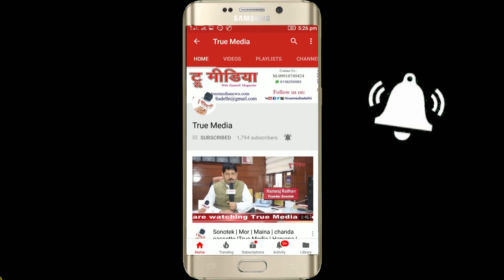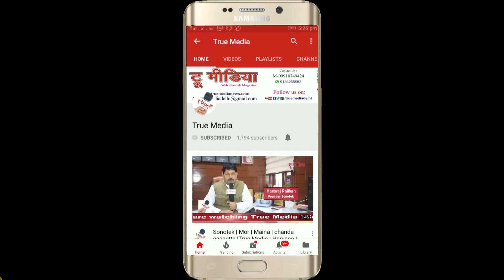पकड़े गये, निरंकारी भवन ग्रेनेड हमले के आतंकी | Nirankari Bhawan Grenet Blast Punjab | True Media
अमृतसर में निरंकारी भवन पर हमला पाकिस्तान ने कराया था। पड़ोसी देश की खुफिया एजेंसी आइएसआइ ने इसके लिए खालिस्तान लिब्रेशन फोर्स (केएलएफ) के आतंकियों का इस्तेमाल किया था। पुलिस ने एक हमलावर बिक्रमजीत सिंह को 21  नवम्बर  को गिरफ्तार कर लिया। उसने घटना के समय सेवादार को गन प्वाइंट पर लिया था। ग्रेनेड को उसके साथी अवतार सिंह  ने फेंका था। बाद में दोनों बाइक से भाग गए। इस घटना में इस्तेमाल की गई बाइक बरामद कर ली गई है। बिक्रमजीत अमृतसर के सीमावर्ती गांव धारीवाल और अवतार सिंह चक मिश्री खां गांव का निवासी है। 18 नवम्बर को अमृतसर में निरंकारी भवन पर हुए हमले में तीन लोग मारे गए थे और 21 घायल हुए थे।
पंजाब के मुख्यमंत्री कैप्टन अमरिंदर सिंह ने 21  नवम्बर को मीडिया को यह जानकारी दी। उन्होंने कहा कि यह पूरी तरह से आतंकी घटना है, जिसे केएलएफ के आतंकियों ने अंजाम दिया। यह सब पाक की खुफिया एजेंसी आइएसआइ के इशारे पर हुआ। हमले में इस्तेमाल ग्रेनेड पाकिस्तान में ही तैयार हुआ था। हमलावरों की पहचान सीसीटीवी फुटेज से हुई। मुख्यमंत्री ने बताया कि दोनों ही हमलावर केएलएफ का प्रचार करते थे। दोनों का कोई आपराधिक इतिहास नहीं है। घटनास्थल अदलीवाल से बिक्रमजीत का गांव धारीवाल मात्र नौ किलोमीटर दूर है। यहां से घटनास्थल तक बाइक से 10 मिनट में पहुंचा जा सकता है। अवतार के गांव चक मिश्री खां की अदलीवाल से दूरी 23 किलोमीटर है। वहां से पाकिस्तान बॉर्डर लगभग 16 किलोमीटर दूर है। दोनों चक मिश्री खां में कई बार मिले और योजना तैयार की।  मुख्यमंत्री ने दावा किया कि आर एस एस, शिवसेना व डेरा सच्चा सौदा के नेताओं की हत्या के मास्टरमाइंड व केएलएफ चीफ हरप्रीत सिंह हैप्पी ने हमलावरों को हैंड ग्रेनेड मुहैया करवाया था। पूछताछ में बिक्रमजीत ने बताया कि तीन नवंबर को अवतार ने उसे बुलाया और एक असाइनमेंट पर चलने के लिए तैयार रहने को कहा। उन्होंने चार नवंबर की सुबह साढ़े चार  बजे मजीठा- हरियान लिंक रोड पर एक शीशम के पेड़ के नीचे से एचजी- 84 ग्रेनेड हासिल किया। इसे मिट्टी के नीचे दबाया गया था। हमले के बाद दोनों अवतार के घर चक मिश्री खां गए, जहां अवतार ने बिक्रम से पिस्तौल वापस ले ली और हुलिया बदला।